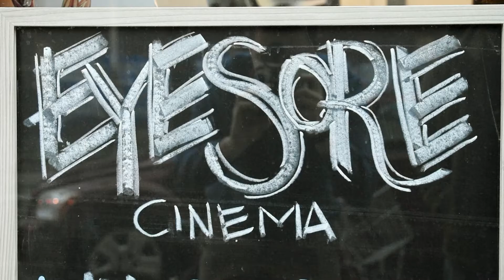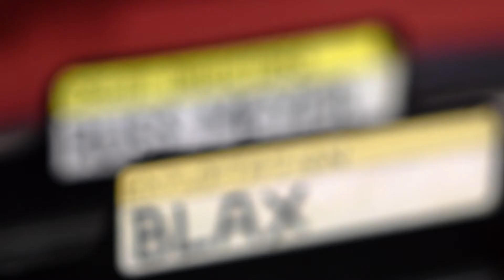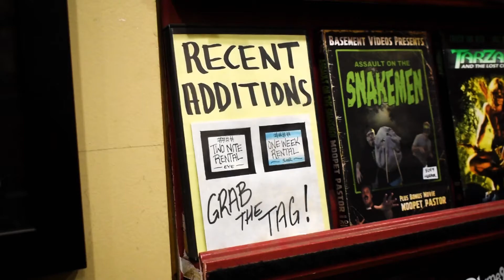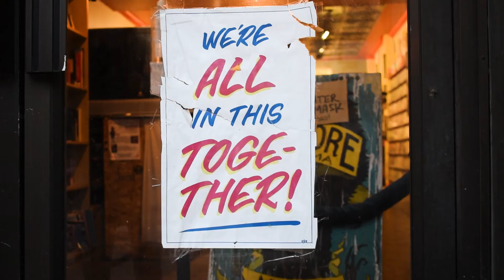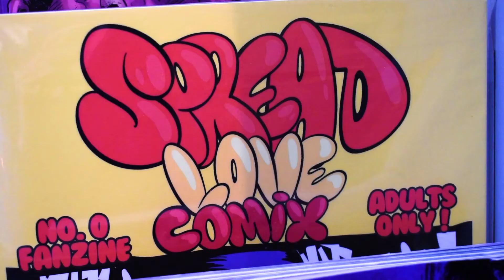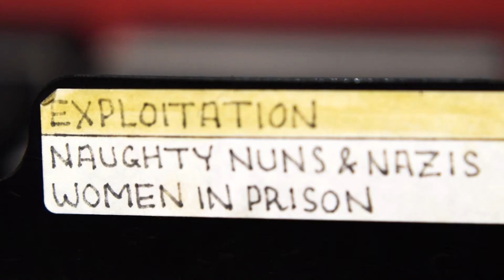Eyesore Cinema with Daniel Hannah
Eyesore Cinema is a great independent video store located in Toronto. A great place to find obscure, classic, foreign, and out of print films, and a wealth of B-movies.

This was done for my Documentary Production class. This was a group project. We had to interview someone and stage the interview scene, and then piece the rest together with coverage and B-Roll.

Credits shared with my partners on the film: Wil, Nathan, and Beatrice.